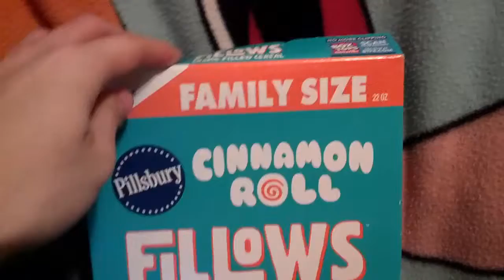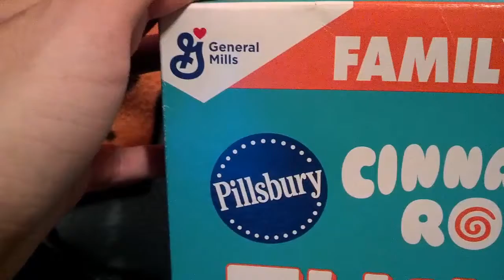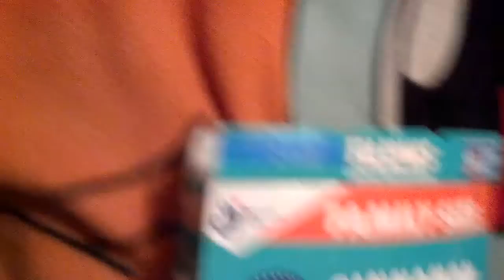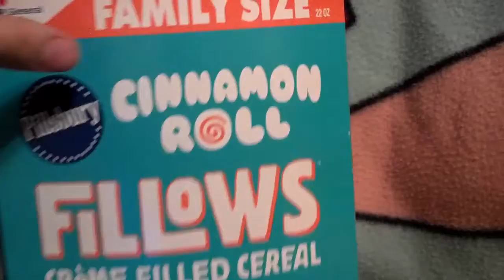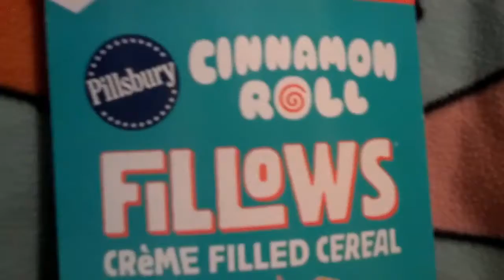The Unboxing Hour: Cinnamon Roll Fillows Cereal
You ever eat cereal and think, WHY IS THERE NO CREAM IN THIS?! Well, if that's what your average cereal eating session is like, oh boy do I have the cereal for you!